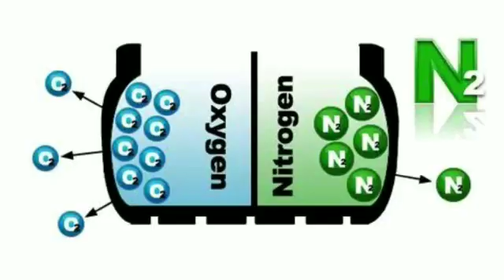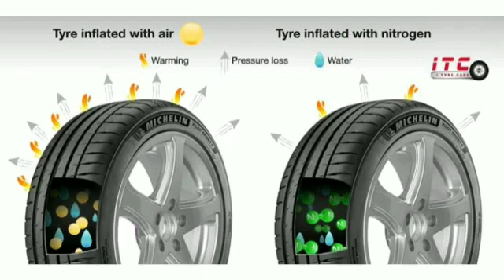Nitrogen in Automotive Tires Advantages and Disadvantages | Malayalam | Rock bull media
Advantages and Disadvantages of Nitrogen_Tire Inflation. Better MPG. Nitrogen filled tires bleed pressure slower than compressed air. Longer tire life. A properly inflated tire wears slower. Oxidation is blocked. Oxygen causes oxidation. Nitrogen is a green alternative. Nitrogen has the potential of being greener